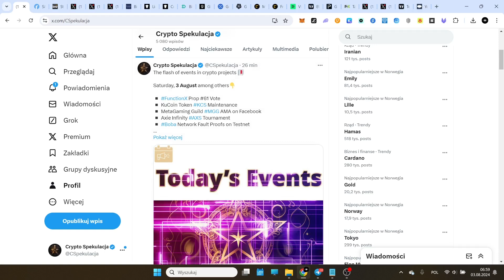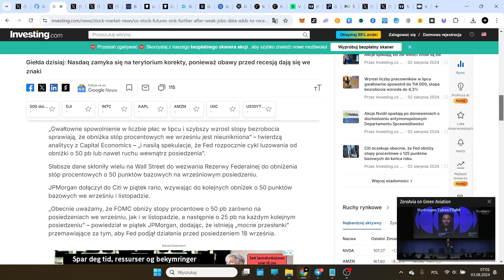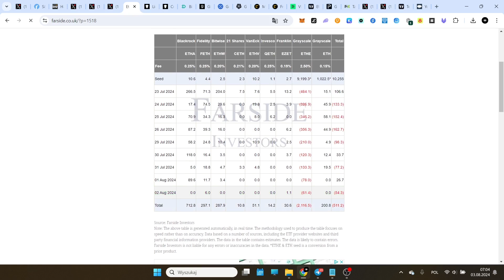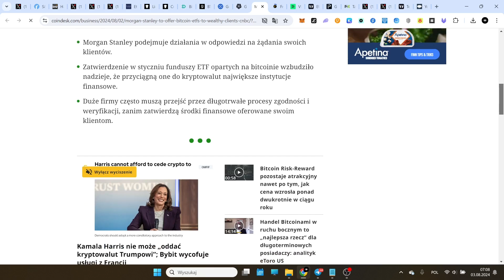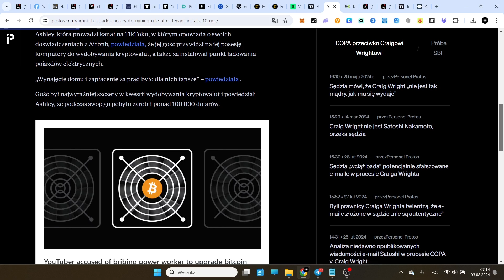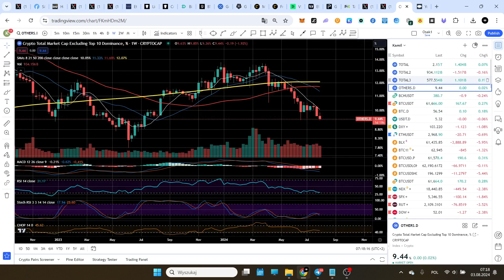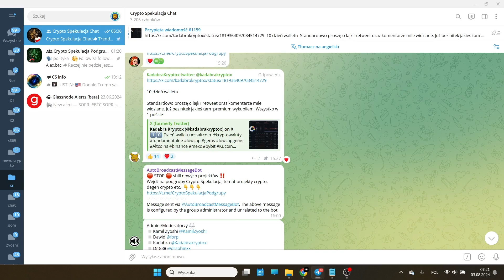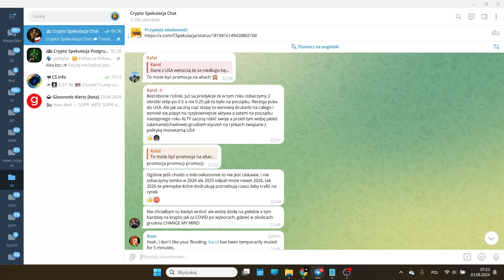Crypto Flesz 03.08 - MorganStanley zaoferuje zamożnym klientom ETF. SP500 słabe dane, obniżki stóp..